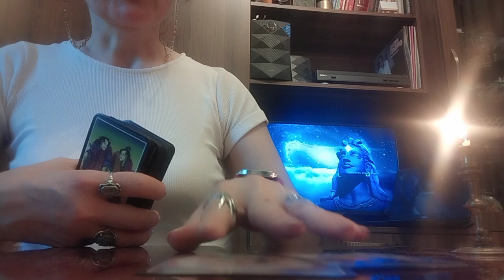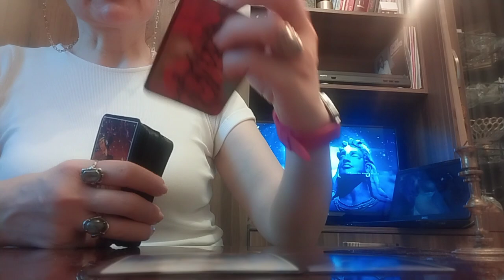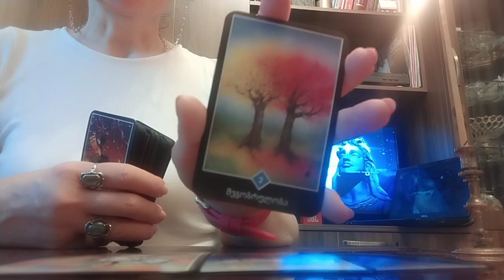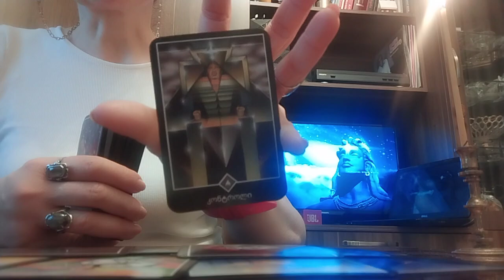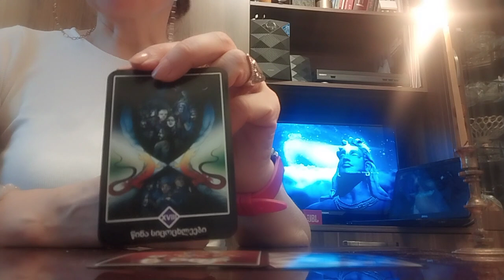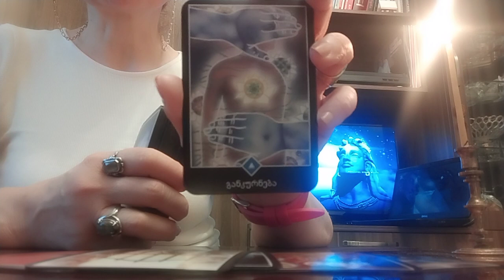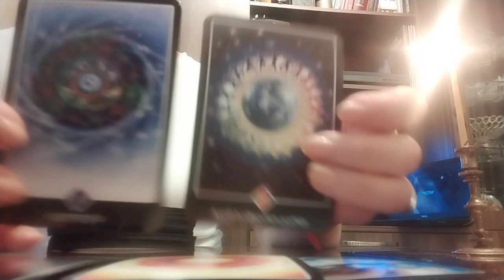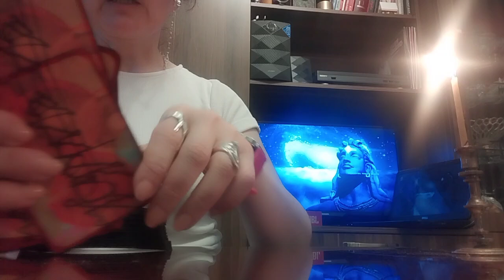რას ფიქრობს? რას გრძნობს?/მისი ნაბიჯები - საჯარო გაშლა 2 ვარიანტად